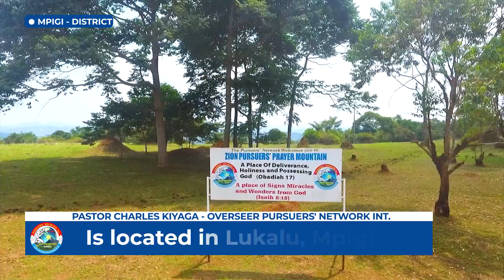Remember where God picked you from | Pastor Charles Kiyaga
This Network was born out of a great move of God during the 2001 FIRE CONFERENCE at the Eden Revival Church, Wandegeya. During the Conference organized by the Youth Ministry, under the Chairmanship of Charles Kiyaga, God spoke clearly and warned against the spirit of COMPLACENCY or APATHY, as one of the greatest evils against revival in the Church.The spirit of complacency drains believers of the hunger, thirst and passion for God. Believers consequently lose “appetite” for spiritual things. Hunger and appetite are a pre requisite for

 Enjoyment of a good meal. Proverbs 27:7 reveals that to “the hungry soul, every bitter thing is sweet.”
The enemy Satan, employs all strategies to quench the hunger for more of God in the lives of believers. For the believer, God is to be enjoyed not endured, since “in Him we LIVE and MOVE and HAVE OUR BEING.” (ACTS 17:28). That means God is the very essence of our life, the air we breathe. Therefore, the Pursuers’ Network was born to steer that hunger and thirst for God among believers.

The Pursuers’ Network Home

In 2011, by God’s grace, the Pursuers’ Network moved into a temporary home in Mpererwe, Mugalu Zone. This was the Pursuers’ Home from 2011 till 2019 and all meetings including the annual conference were held there.

The Pursuers’ Network Home God moved the heart of the Chairman of this Network, Dr. Kiyaga and in 2019 he obediently gave for the cause of the pursuit of God over 50 acres of hilly land on LWERE hill in BUNZA VILLAGE, KALAMBA SUBCOUNTY, BUTAMBALA DISTRICT.

This hill henceforth becomes the permanent home for the Pursuers. Through Obadiah:17, God inspired us to give it the name; “ZION PURSUERS’ PRAYER MOUNTAIN” GOD’S DWELLING PLACE. It is on this ZION PURSUERS’ PRAYER MOUNTAIN, that all nations will come to seek God for personal intimacy.

To know God and make Him known in all our spheres of influence. Currently, the KING DAVID ARENA that sits hundreds already stands on the mountain. For these over 50 acres of virgin land, only God knows every single detail of what is to become a master piece, and a wonder in the land in our generation.

Our perception of Life

The Pursuers’ Network is an interdenominational Christian Organization, with a goal to mobilize and encourage believers to hunger, thirst, and seek for more of God, and put a demand on God’s manifest presence, so as to live a life that overwhelmingly and ultimately follows out to impact society, through the grace of God.

Life was meant to be lived in the manifest Presence of God. God is sought to be known. In knowing God, we discover our true selves and we then find true and eternal life, as Jesus put it in John 17:3. “And this is life eternal, that they might know Thee, the only true God and Jesus Christ whom you have sent”. Eternal life is not lived after death.

This is the very life of the Father, the life he breathed into man in the garden of Eden. When man sinned, we lost that life, that God consciousness, and that manifest presence. It is the life of fellowship and communion with the Father, the Son and the Holy Spirit. It is the highest level, the epitome of living where we breath the presence of God, and are constantly conscious of the Father’s providence.